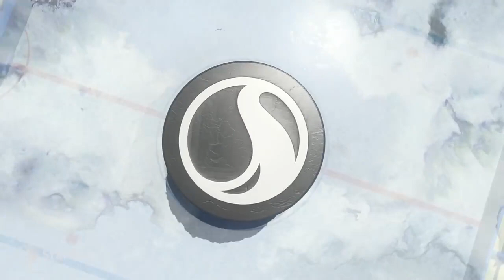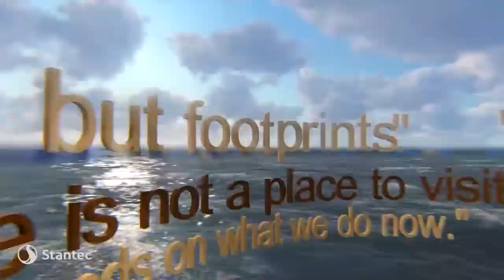Showcase de Stantec en Lumion